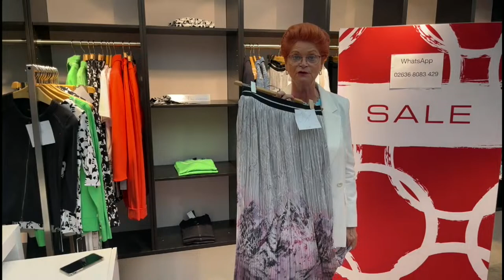Live Shopping - Trends im Frühjahr 2024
Wir präsentieren euch die Highlight-Teile fürs Frühjahr, die eure Garderobe bereichern werden. Dazu gibts Kombinations-Tipps von Expertin Walburga Sünnen persönlich!

Alle Artikel aus dem Video könnt ihr bei uns im Store oder in unserem Online Shop bestellen

Im Live Shopping haben wir außerdem ein mega Geschenk vorbereitet!

🌸 Was Dich im Live Shopping erwartet:

* Einzigartige Einblicke: Erlebe die ausgefallenen Designs und Farben aus der Frühjahrskollektion.

* Trend-Preview: Wir zeigen Dir die Must-Have Farben, Schnitte und Materialien und wie Du diese zu tollen Outfits stylen kannst.

* Live Shopping Special: Im Live Shopping gibt es außerdem noch ein ganz besonderes Special!

Walburga & Katharina

📩 Bleibe up to date und erfahren von coolen Events, Walburga’s Fashion Talks und Rabattaktionen in unserem Newsletter. Melde Dich jetzt kostenlos an ➡️

Jetzt Downloaden ✅ Der Outfit Check - Die Checkliste für Dein harmonisches und authentisches Outfit ➡️

💻 Du möchtest mehr über Farbtypen und Farbberatung💛💚💜🖤 erfahren? Lies hier weiter ➡️

📲 WhatsApp Service: Schreib mir einfach eine WhatsApp an 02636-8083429 und wir beantworte gerne alle Deine Fragen!

P.S. Wann auch immer Du dazu bereit bist, kann ich Dir bei Deiner Garderobe auf zwei Wegen helfen:

1. Lass uns 1 zu 1 Deine Garderobe perfekt optimieren

Wenn Du mit Deinem Aussehen herausstechen möchtest und Dein Outfit zu Deiner Visitenkarten werden soll, dann lass uns gemeinsam ein perfektes Kleider-Konzept für Dich finden. Beantworte ein paar Fragen und nutze  jetzt Dein kostenloses Kleider-Konzept Gespräch mit mir!

2. Starte mit dem Outfit Check für 0€:

Die besten Tipps für mehr Harmonie, Stil und Wirkung für Deine Outfits mit täglicher Checkliste, die Du Dir in Deinen Schrank hängen kannst.